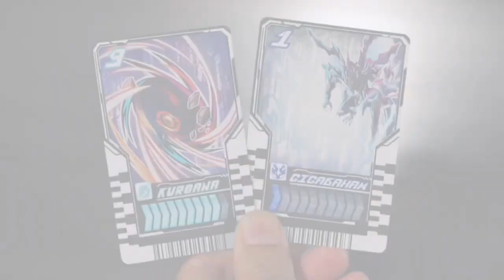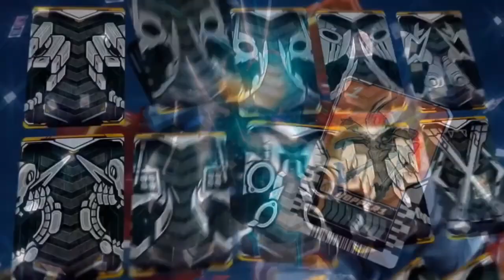[MAD] Kamen Rider Gotchard - Last Impression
Happy Birthday for me!!! (Brust Bear Online)

synopsis:

Alkimia" adalah ilmu semu yang berupaya menciptakan "emas" dari berbagai kombinasi berbeda. Salah satu eksperimen yang dilakukan secara artifisial menghidupkan ras makhluk, dan ceritanya berkisar pada era di mana eksperimen ini dilakukan secara rahasia.

Dalam ceritanya, makhluk hidup buatan yang dikenal sebagai "Chemys", dibuat untuk meniru benda-benda yang ada di dunia seperti belalang, diciptakan dari seni teknik alkimia terbaik. Masing-masing dari mereka disimpan dengan hati-hati di 'Ride Chemy Cards' sampai mereka secara tidak sengaja dilepaskan sekaligus ke alam liar.

Protagonis utama kami, Houtaro Ichinose, dipercayakan dengan Gotchadriver dan misi untuk mengingat kembali Chemy yang telah dilepaskan ke dunia. Beberapa sangat cocok untuk berteman dengan manusia dan jika selaras dengan hati yang baik, Houtaro dapat menyatu dengan mereka dan berubah menjadi Kamen Rider Gotchard. Bagaimanapun mereka yang dipengaruhi oleh kebencian manusia, ada bahaya mereka melahirkan monster yang dikenal sebagai Malgam. Ini adalah kisah yang mengeksplorasi sifat baik dan jahat, yang merupakan dua sisi dari mata uang yang sama.

Akankah Gotchard mampu "mengumpulkan semuanya", atau akankah dia membiarkan kecerobohannya menandai kehancuran dunia?